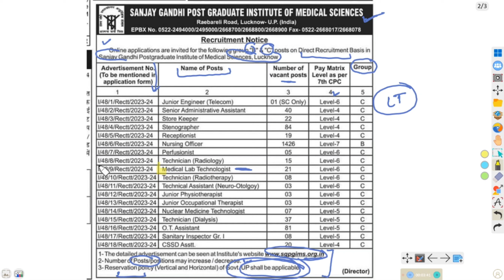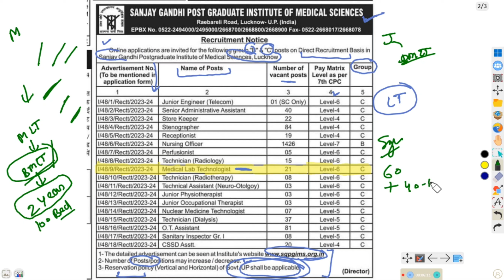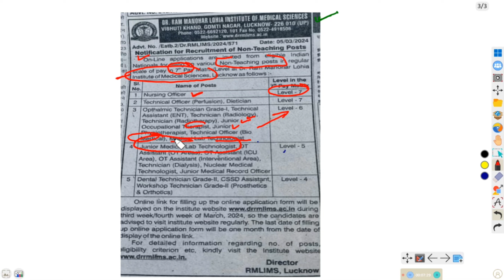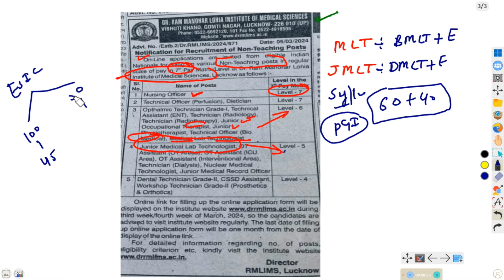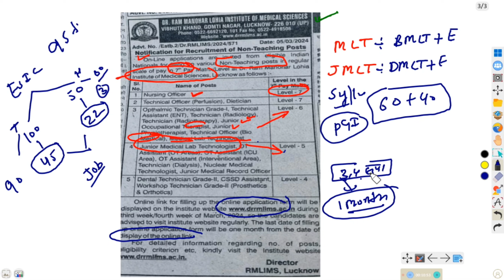Lab Technician Requirements ll SGPGI Lucknow ll Ram manohar Lohiya ll RRB Paramedical ll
lady hardling medical College

Central government Lab Technician vaccnacy

Esic lab Technician requirements

esic lab Technician preparation

Dsssb lab technician

dsssb lab technician preparation

dsssb lab technician MCQ class

Osssc lab technician class

Osssc lab technician mcq

Osssc lab technician preparation

Osssc lab technician all subjects

AIIMS lab technician class

PGI CHANDIGARH LAB TECHNICIAN

Mcq demo class 1 -

whatsApp number

1 .MEDISCIENCETUTORIAL5

2. manitiwari123

any query📞